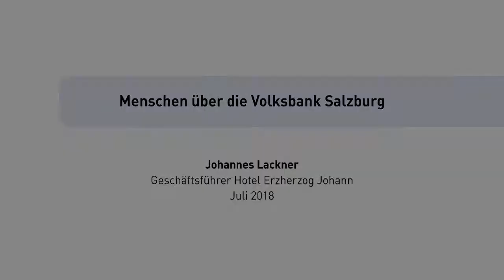Johannes Lackner über die Volksbank Salzburg